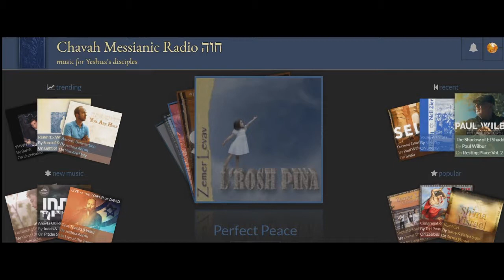Zemer Levav - Perfect Peace.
The perfect peace of The Lord be with you all in Jesus Name~ Be blessed!